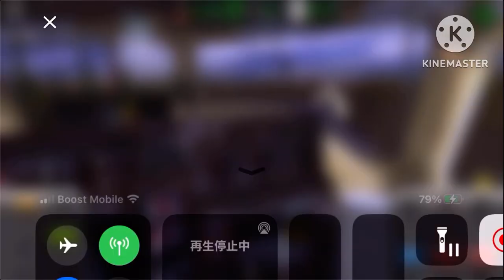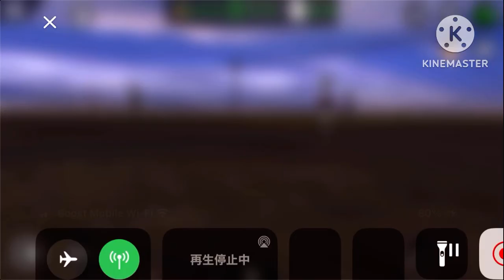Random Chase Ride And Railfanning Video